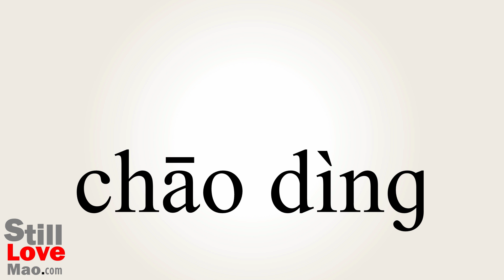How to Say Overdetermined in Chinese